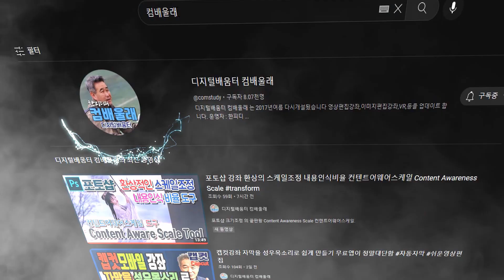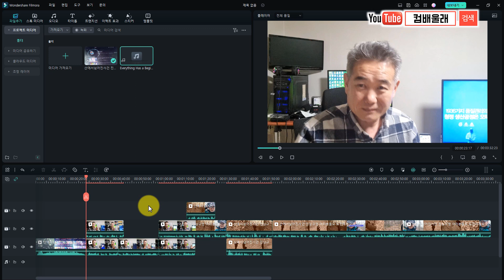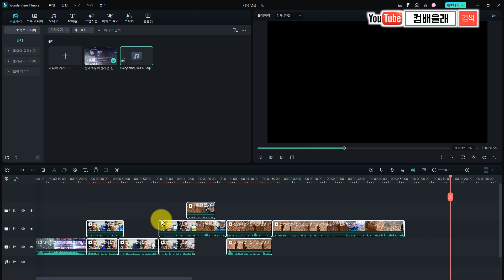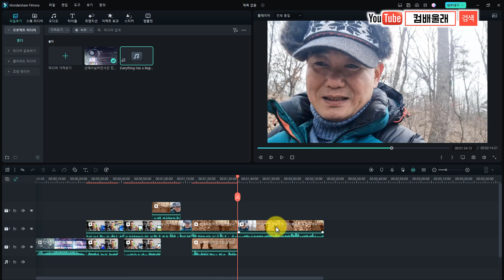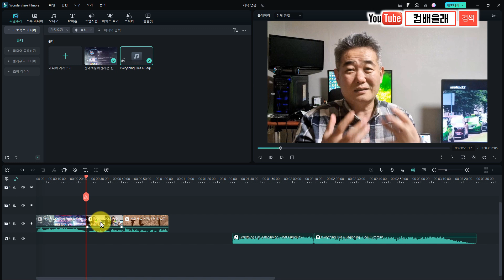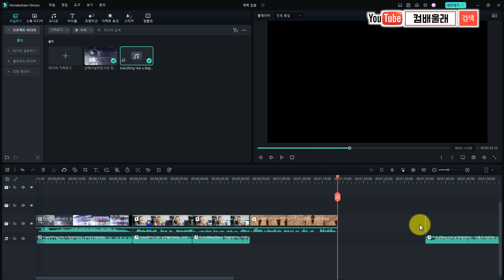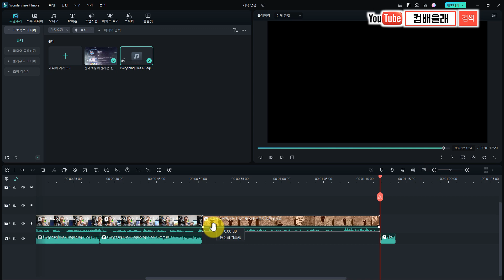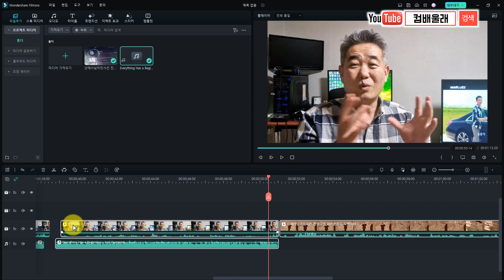필모라-클립 삭제한 자리 자동채움 자동리플 과 필수 마크네틱 기능 알아보기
자동 리플기능 불편할때 해제하고 사용하고 사용하셔도 됩니다. 하지만
마그네틱 기능은 꼭 켜고 사용하세요